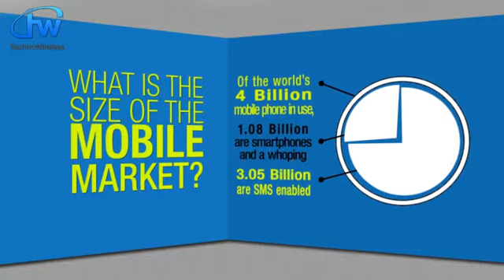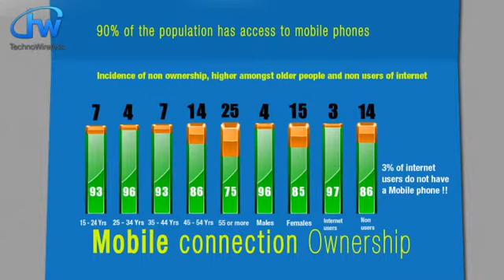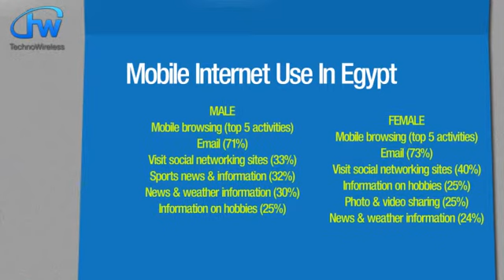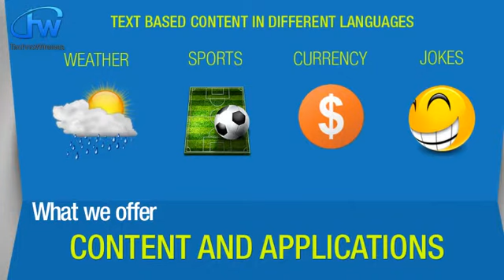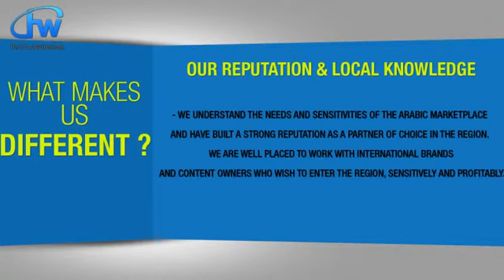TW ICT CAIRO 12 6 2011